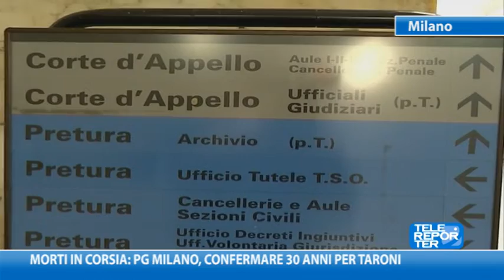Morti in corsia: pg Milano, confermare 30 anni per Taroni